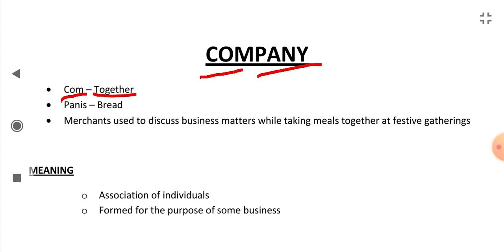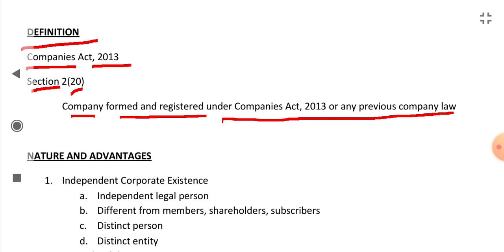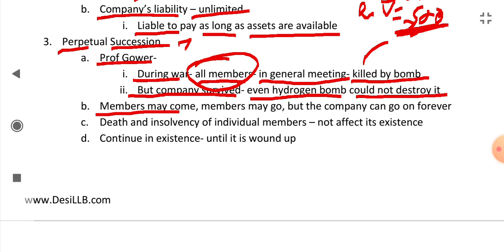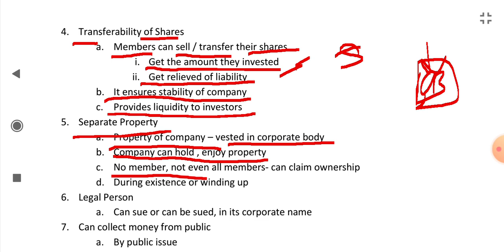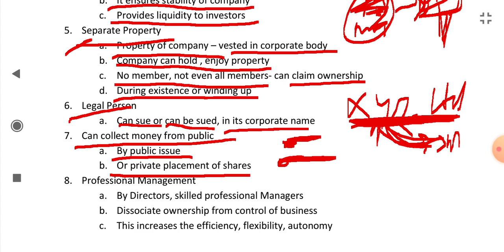Company | Company Law